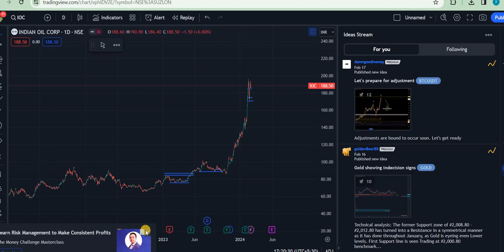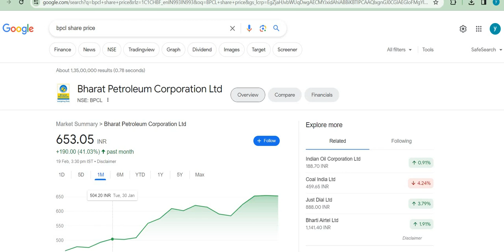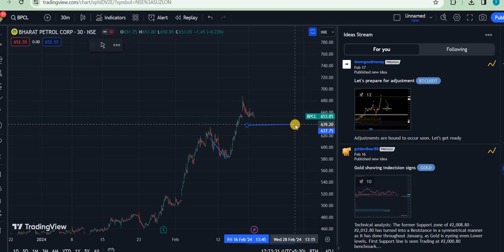IOC share latest news | IOC share latest news BPCL SHARE LATEST NEWS 💥 BPCL TARGET SHARE ANALYSIS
ioc share new Target
ioc share news tamil
ioc share update
ioc share buy kare ya nahi
BPCL share letest news today
BPCL share letest news
BPCL share anelysis today